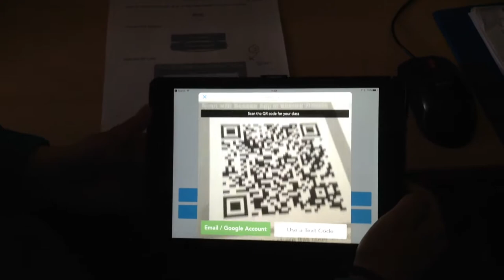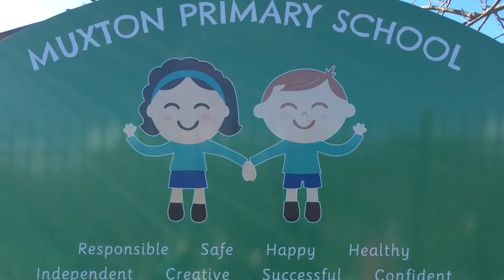Welcome to Muxton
A flavour of our great school.